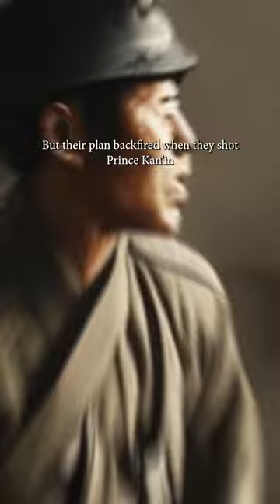Shocking Coup Alters History at Iconic Palace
What happened on February 26, 1936, in Japan? How did a group of young army officers try to overthrow the government and the emperor? And what were the consequences?

In this YouTube short, I will take you on a historical journey to explore the February 26 incident, one of the most significant events in Japanese history. You will learn about the political and social context of the time, the motives and actions of the rebels, and the aftermath of the incident.

If you are interested in history, Japan, or military history, this YouTube short is for you. Watch it now and learn something new!

Description: In this captivating YouTube short, we delve into the historical events surrounding the Feb. 26th Incident, an attempted coup d’état that shook Japan in 1936. The incident unfolded within the hallowed grounds of The Japanese Imperial Palace, where radical young officers from the Imperial Japanese Army sought to overthrow the civilian government and restore the emperor’s absolute power.

Join us as we explore the political climate, the rebels’ attacks on key locations in Tokyo, tragic assassinations, and the pivotal role played by Emperor Hirohito. Reflect on the significance of the Feb. 26th Incident in shaping Japan’s history.

This is NOT Pocket Self Defense Stick: A powerful tool in times of crisis, nor Tom&Jerry: Like the cat-and-mouse game nor the rebels’ disorganization led to their downfall, nor 31 October 2023.kazi Furniture -2: A mysterious reference—what secrets lie hidden?.

Unravel the intrigue, courage, and consequences of this pivotal moment in Japan’s past. 🎥🇯🇵